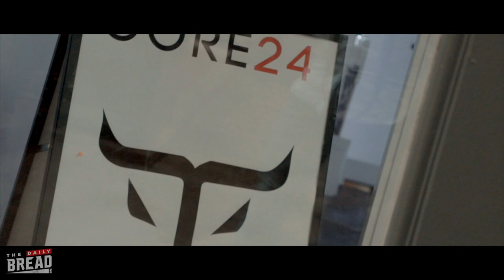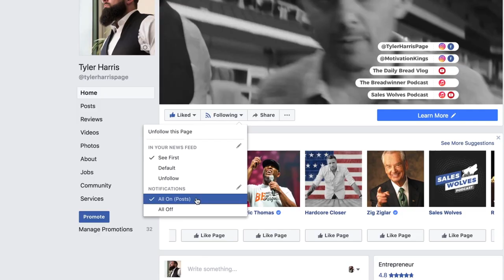If Kanye Had a Gym ft. Kory Keefer of Core 24 GVL | The Daily Bread with Tyler Harris | Ep. 84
What if Kanye West started a new gym? Meet Core 24 GVL. A unique and refreshing culture, blending hip-hop, fashion and fitness...coming to a city near you.